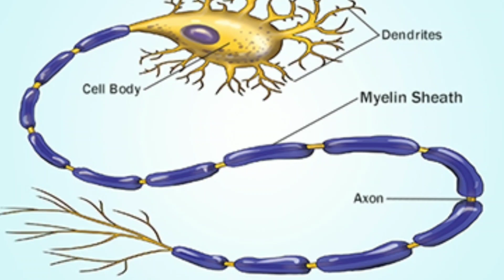أعراض نقص فيتامين ب١٢ | ٨ علامات تدل علي نقص فيتامين ب١٢ | علاج تنميل اليدين والقدمين!!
أعراض نقص فيتامين ب١٢
٨ علامات تدل علي نقص فيتامين ب١٢
علاج تنميل اليدين والقدمين